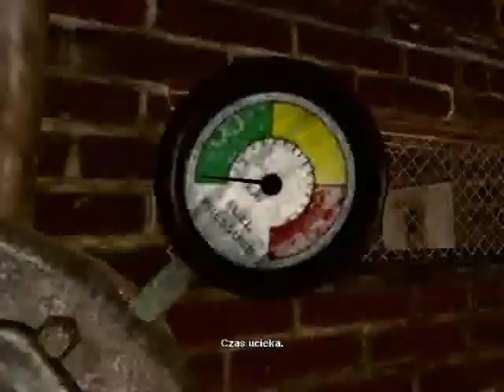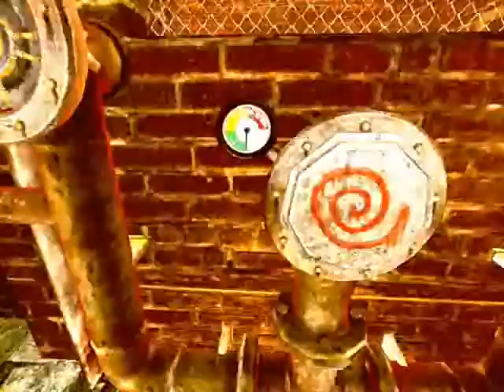Zagrajmy w Saw The Video Game odc.25 Krematorium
W tym odcinku dostajemy się do krematorium i spalamy zamrożoną rękę :)